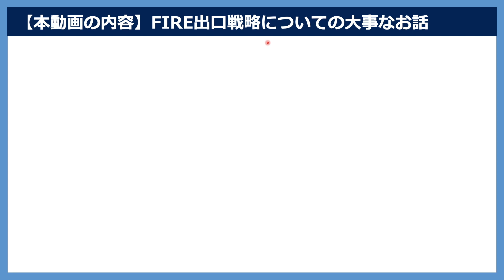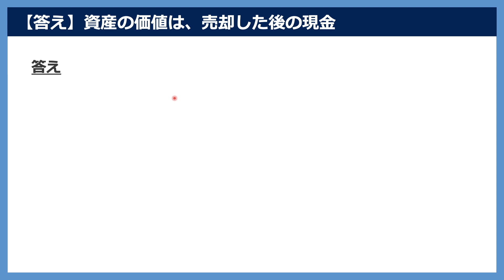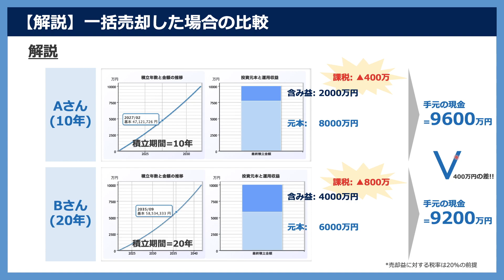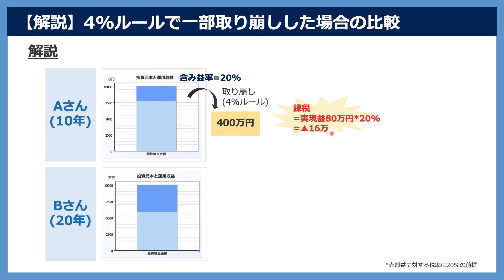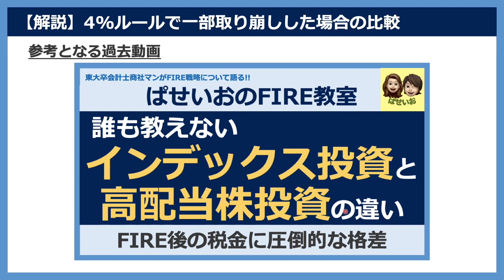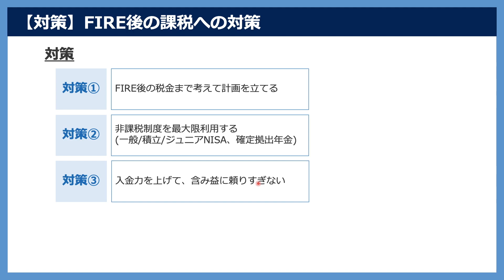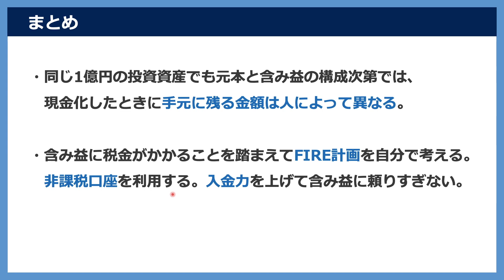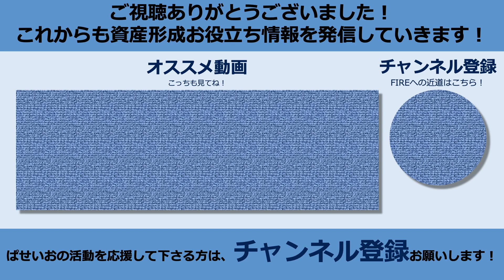【出口戦略】クイズ！同じ1億円の投資資産、価値が大きいのはどっち？10年の積立投資で貯めた1億円と、20年の積立投資で貯めた1億円。同じ資産額でも、その価値は投資条件次第！大事なFIRE出口戦略の話！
☆東大卒・会計士・商社マンが、FIRE戦略について語るチャンネル☆

ぱせいおです！みなさんこんにちは！
FIREを目指す商社勤務中の東大卒会計士です。
自分の経験をもとにFIREお役立ち情報を発信しています。
みなさん、ぜひ一緒に楽しくFIRE目指していきましょう！

★動画内で紹介した参考動画はコチラ★

★動画概要★
【タイトル】
クイズ！
同じ1億円の投資資産、価値が大きいのはどっち？
10年の積立投資で貯めた1億円と、20年の積立投資で貯めた1億円。
同じ資産額でも、その価値は投資条件次第！
大事なFIRE出口戦略の話！

【チャプター】
00:00 挨拶
00:32 本日の動画の内容
02:08 自己紹介
02:51 答え
03:43 解説(一括売却)
05:43 解説( 4%ルール)
08:12 このクイズから学べること
10:28 取るべき対策
12:47 まとめ

★自己紹介★
【ぱせいお基本情報】
ぱせいお｜♂｜アラサー｜夫婦共働き｜都内在住

【経歴】
東大理系院卒｜米国公認会計士(USCPA)｜総合商社でM&A,IPO担当

【趣味】
キャンプ、ガーデニング、公園歩き、町歩き、健康食、ミニマリズム、カフェで日記、野球、ゴルフ

【家計状況】
世帯年間手取り収入：1400万円
年間生活費：400万円
貯蓄率：70%
総資産：4000万円
資産配分：インデックス投資(全世界株/債権/不動産/金)に2000万円、個別株1000万円、現金1000万円

【目標】
2025年に1億円をためてFIRE(セミリタイア)！
500~600万の生活費(子育て費含む)を、資産収入400万と労働収入200万で賄う予定！

【発信内容】
①FIRE：個人投資、家計管理、節約
②経済：投資の仕組み、会社の構造、税金の重要ルール、資本主義の概念
③ぱせいお自身：FIRE進捗状況、海外駐在のこと、USCPAの取り方、日々の幸せ

【当チャンネル内のおすすめ動画】

*免責条項
こちらで公開されている動画の内容は、一個人の経験に基づく個人的な見解です。投資アドバイスやファイナンスアドバイスではありません。株価の変動や法律の改定などで、最新情報と異なる内容が含まれる可能性があります。投資は元本を減らす可能性があり、全ての投資は自己責任となりますのでご注意下さい。